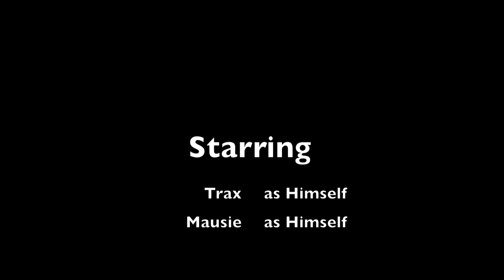Trax - Papa-rat-zi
Paparazzi-cat Trax and his rat Mausie.

Recorded at ConFuzzled 2012.